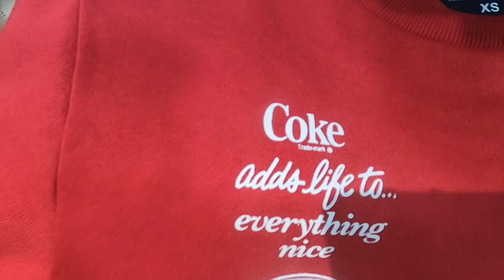Yung Cali - Roadtrip with Momma nem pt. 2 (Yung Cali TV)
Yung Cali - Roadtrip with Moms and Tailr pt. 2 (Yung Cali TV)